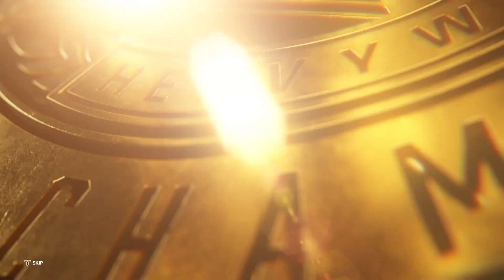WWE Smackdown 12/05/2023